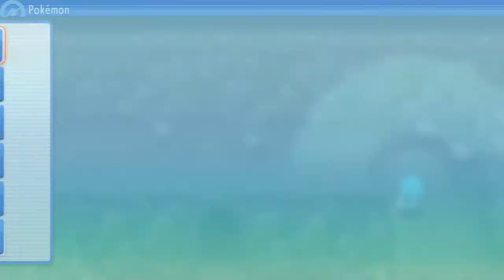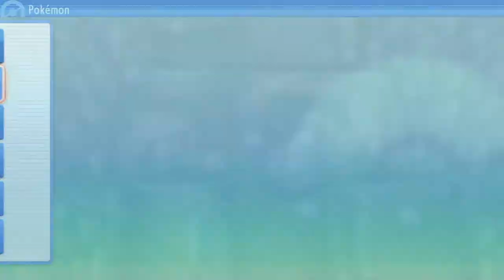LA CADENA ROJA | POKÉMON PERLA RELUCIENTE #32